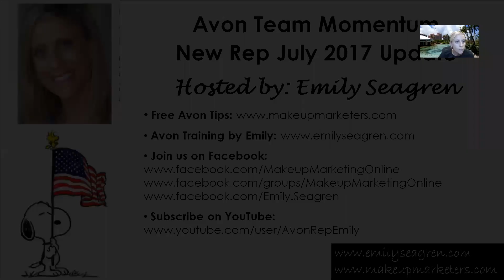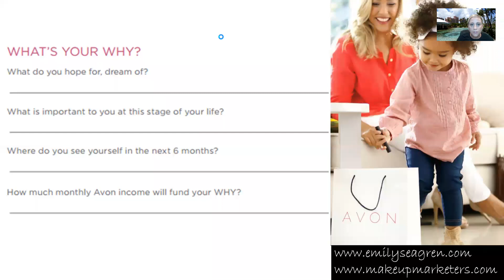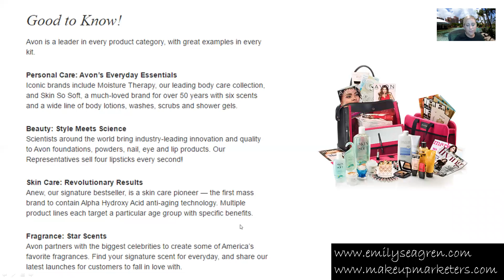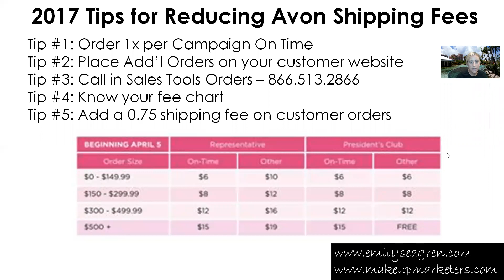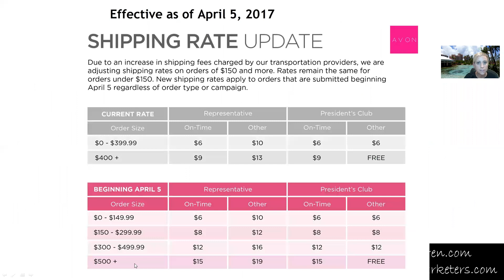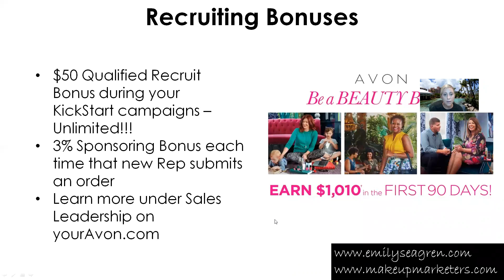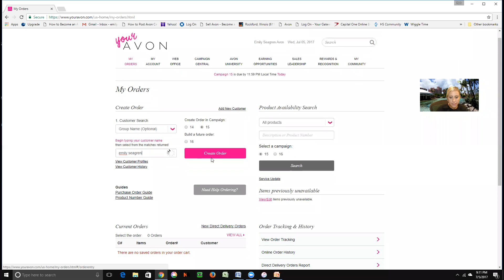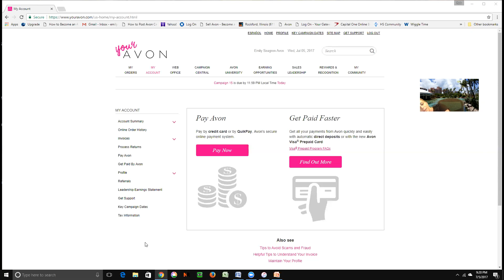New Avon Representative July 2017 Tips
Are you a new Avon Representative? Watch this webinar to learn about programs, incentives, and tips for getting your business off the ground and running.